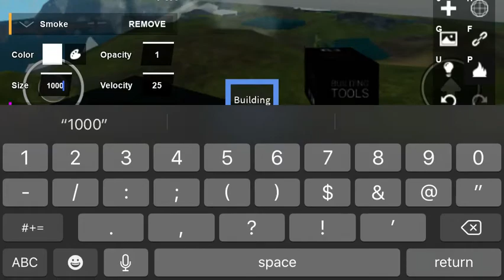T in the sky